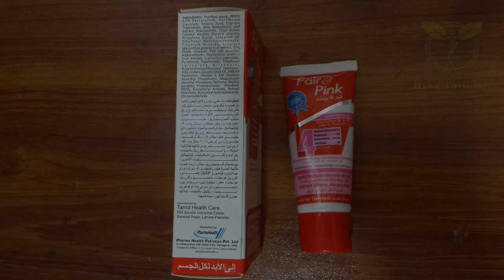Best Moisturizing And Skin Whitening Cream For All Skin | Khushk Mausam K Liye Moisturizer Cream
Best Moisturizing And Skin Whitening Cream For All Skin | Khushk Mausam K Liye Zabardast Moisturizer Cream

Ingredient:
1. Fair & Pink Cream By Tarrot Care. ( With 4 Dimensional Fairness 1. Improve Glow 2. Moisturizer 3. Improve Complexion 4. Nourishes).

In India:
1.  Citra Pearl Fair Face Cream.